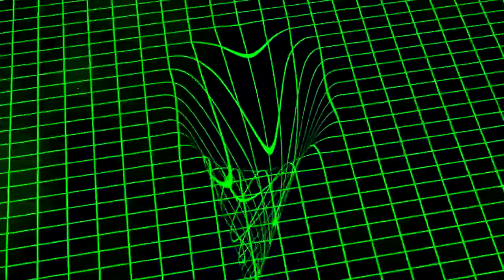The Black Hole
Please do not sell them as your own content or as part of a library.

Sie dürfen:
Teilen — das Material in jedwedem Format oder Medium vervielfältigen und weiterverbreiten

Bearbeiten — das Material remixen, verändern und darauf aufbauen und zwar für beliebige Zwecke, sogar kommerziell.

Diese Lizenz ist geeignet für freie kulturelle Werke.
Der Lizenzgeber kann diese Freiheiten nicht widerrufen solange Sie sich an die Lizenzbedingungen halten.

Bitte verkaufen Sie den Inhalt nicht als eigenes Werk oder als Teil einer Bibliothek.